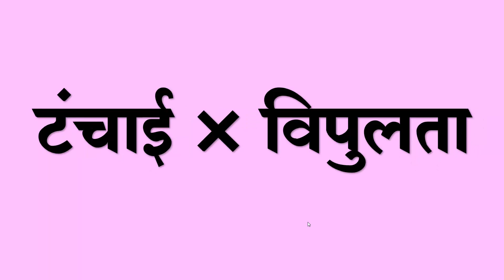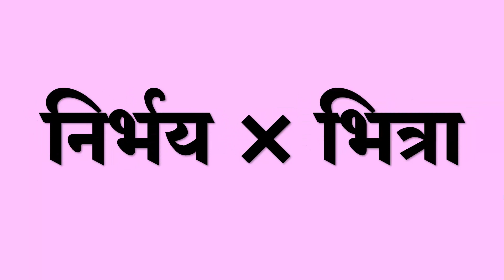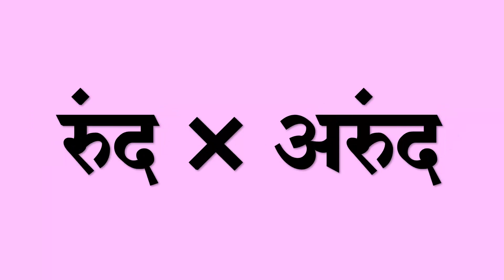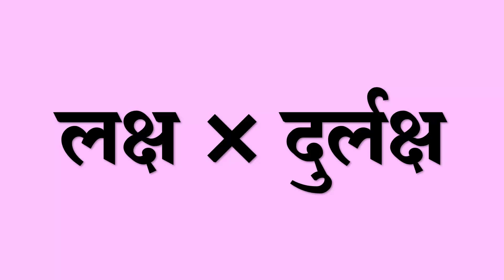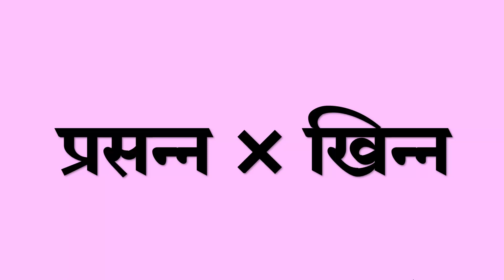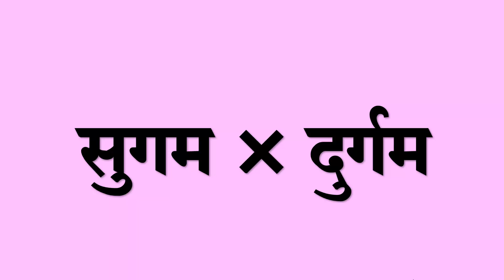विरुद्धार्थी शब्द (३५०)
स्पर्धा परीक्षा, शिष्यवृत्ती परीक्षा यासाठी खूप उपयुक्त असणारे मराठी विरुद्धार्थी शब्द...
 MARATHI OPPOSITE WORDS
LISTEN,
SHARE AND
Yours,
Prasad Hasabnis